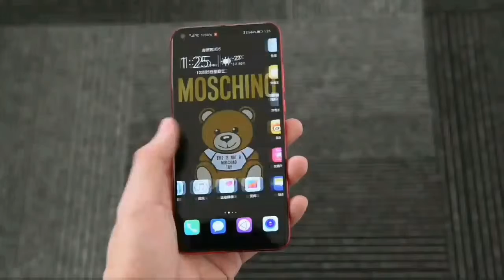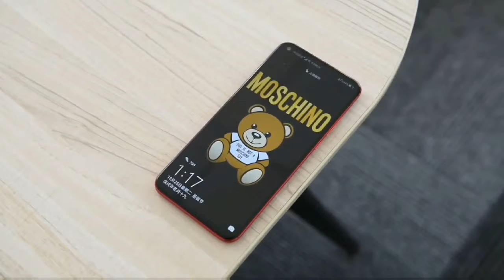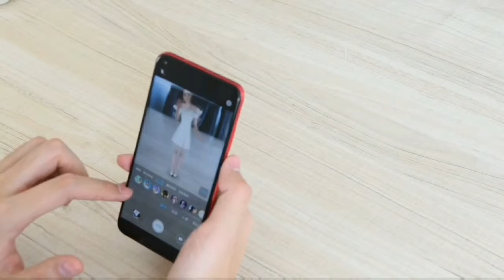Honor V20 Unboxing & Overview :48MPCamera & Kirin 980! In Hindi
Hello  guys ess video me mai Honor V20 ki unboxing keru ga our eska review keru ga
Mujhe Umeed hai ki aap sabhi ko ye video pasand aaya hoga

About:- Tech news is YouTube channel where you will find technology videos in Hindi